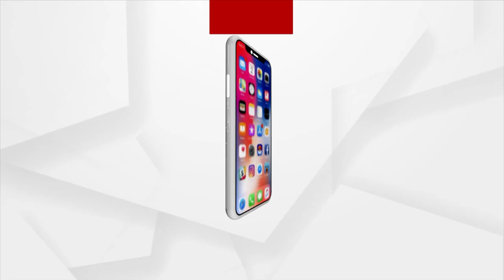ପାଣି ପାଇଁ ଚୁଆ ଭରସା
ପାଣି ପାଇଁ କଣ କରିବେ କୃଷୁମୁଗୁଡ଼ାବାସୀ?  ରାଜ୍ୟ ସରକାରଙ୍କୁ ଏ ପ୍ରଶ୍ନ ସମସ୍ତ ଗ୍ରାମବାସୀଙ୍କର । ଯେଉଁଠି ପାଣି ପାଇଁ ପ୍ରତିଦିନ ପ୍ରତାରଣା ସହୁଛନ୍ତି ସେମାନେ ।  ଆଜି ଦୁର୍ଗମ ଓଡ଼ିଶାରେ ଦେଖିବା ମାଲକାନଗିରିର ଏଭଳି ଏକ ଗାଁର ବିକଳ ଚିତ୍ର I